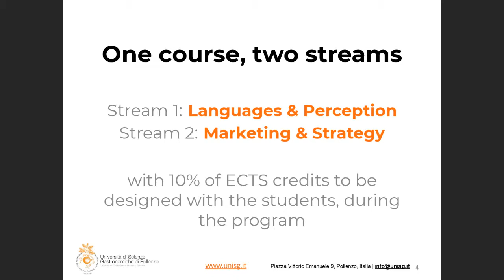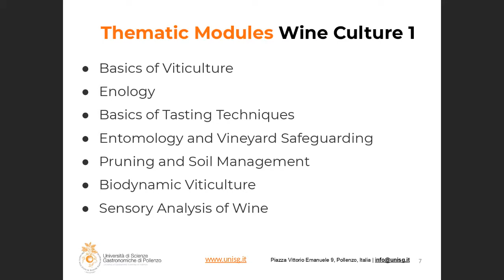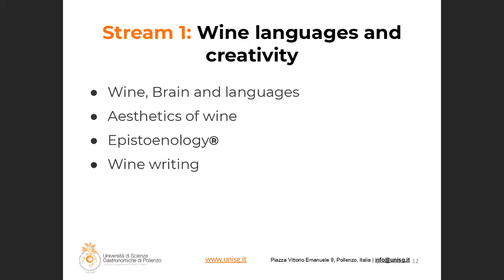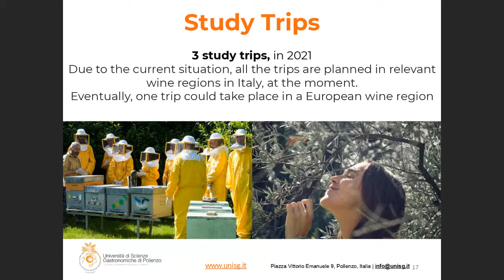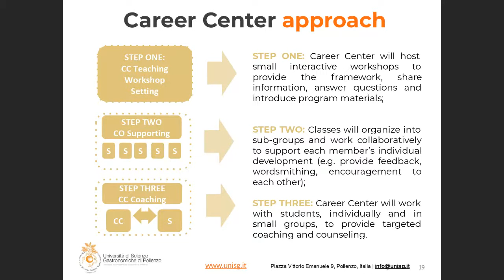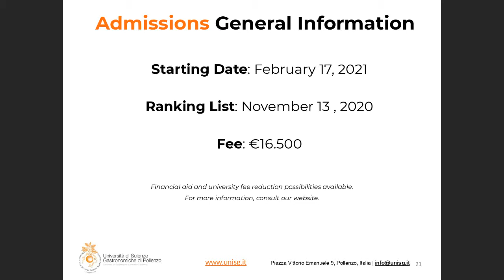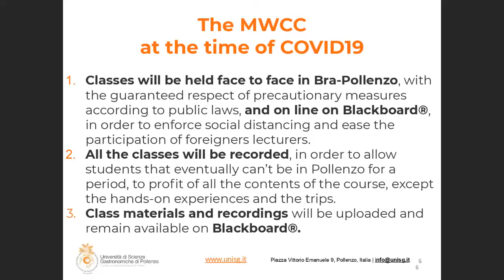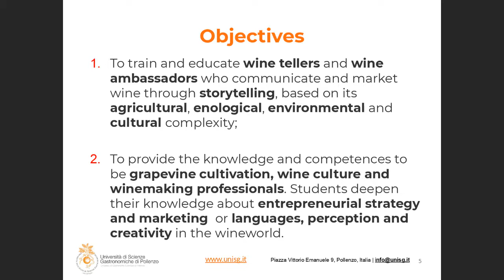Open Day Online | Master in Wine Culture and Communication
Become a professional with a new perception of wine! Learn to navigate the diverse world of wine, by connecting innovative communication skills and an interdisciplinary understanding of terroir, style and production techniques.

The next UNISG Open Days, online and on campus, will be held starting from
beginning 2021.